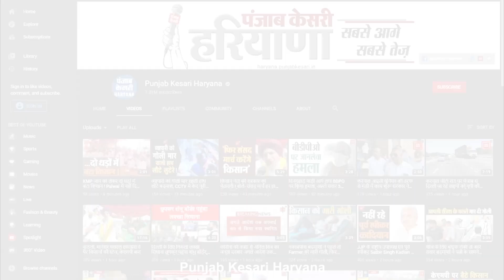हांसी में गलत साइड से आ रही ब्रेजा गाड़ी की कैंटर से टक्कर, 2 की मौत, 4 घायल